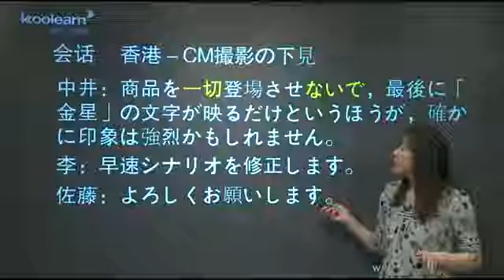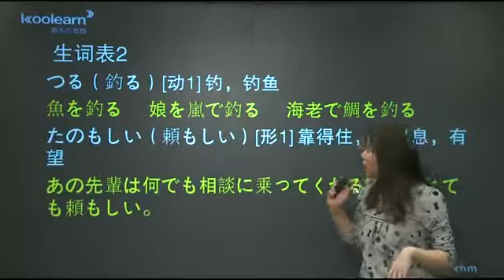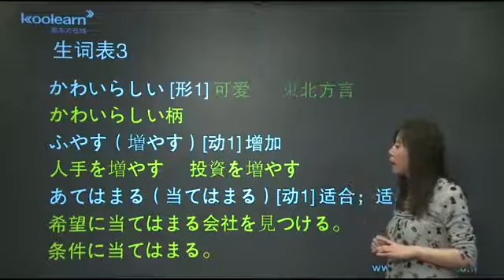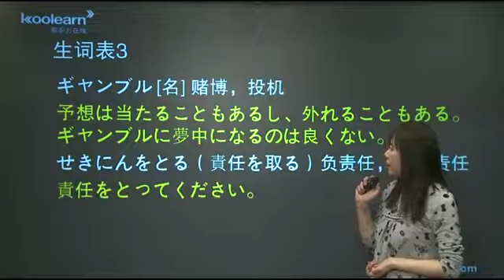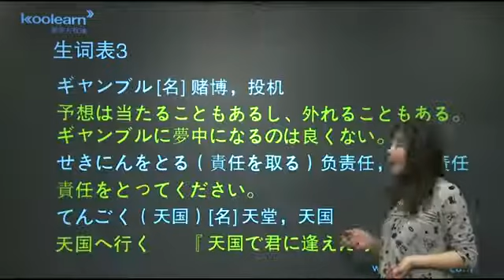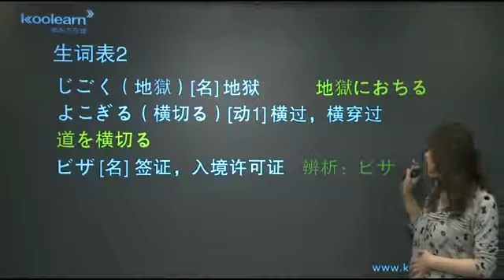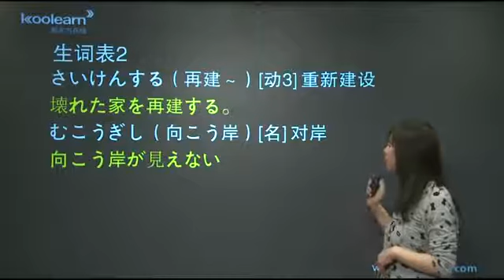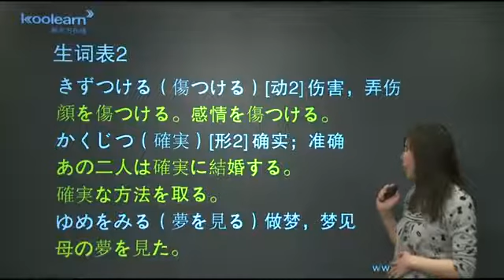24 4 生词（二